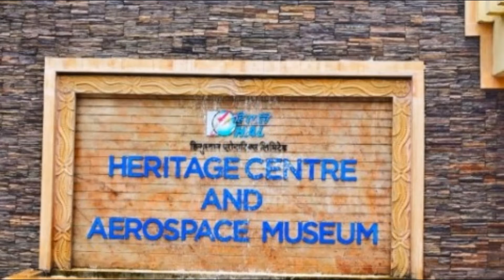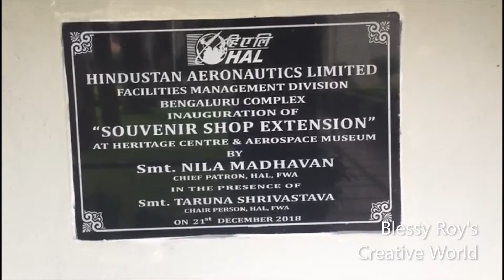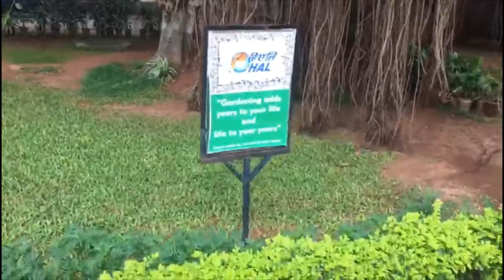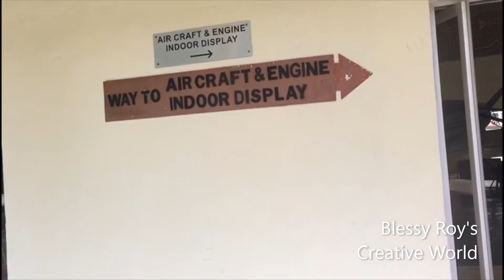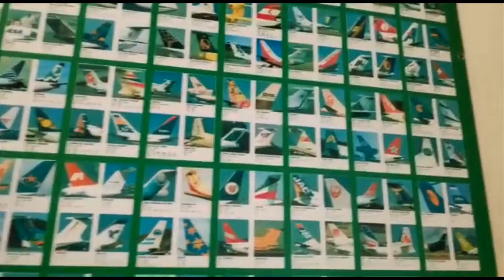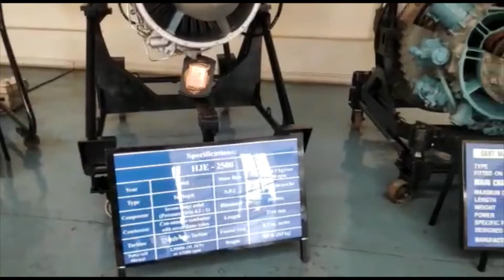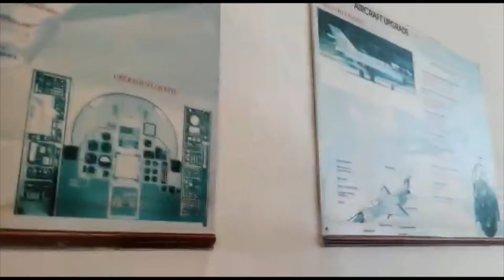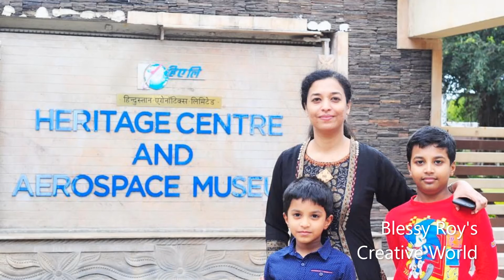Aircraft and Engines Indoor Display ( Heritage Center and Aerospace Museum) PART 2 കണ്ടുനോക്കാം 👌👌😂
Welcome back to Blessy Roy's Creative World, Today we came with Travel Vlog Part2 , Must Watch , Enjoy  it.🤣🤣
Aerospace Museum is India's first aerospace museum located at Hindustan Aeronautics Limited premises, in Bangalore. Established in 2001.
* Hall 1: Photographs showcasing growth of aviation from 1940 onwards
* Hall 2: Showcases various functions of an aircraft engine. Cross section of various aircraft engines can be seen here
* Outdoor displays: MIG-21, Kiran, AJeet,  Lakshya and other important aircrafts are on display
* Library with rare collection of interesting and useful books related to aviation
* Simulator: Sit in the pilot’s seat and feel what it is to be flying like a bird.
* Gardens: A rose garden, children’s play area, herbal garden are available inside museum campus.